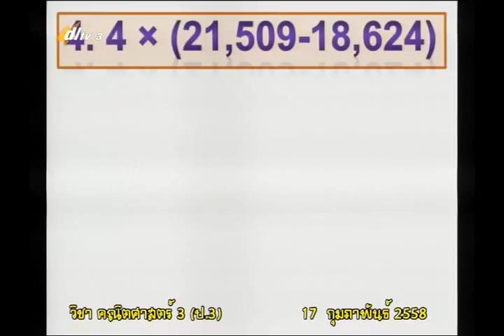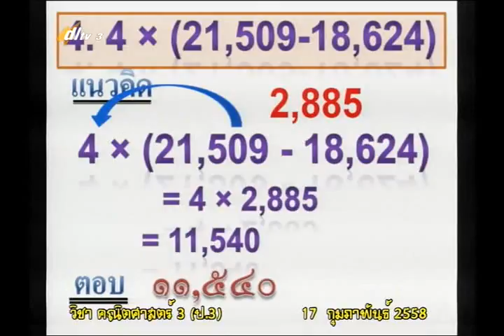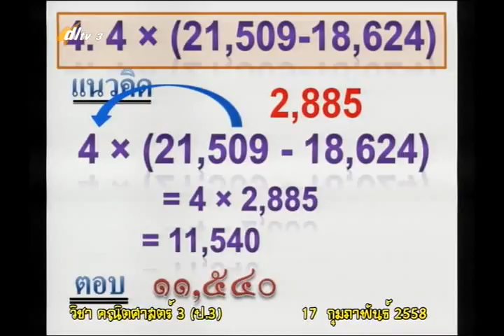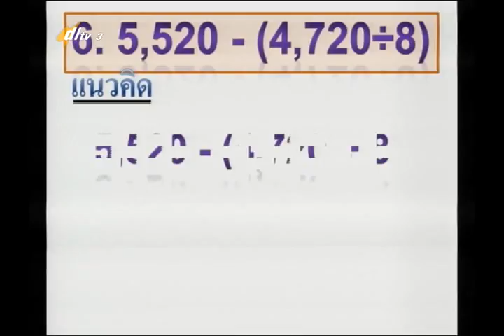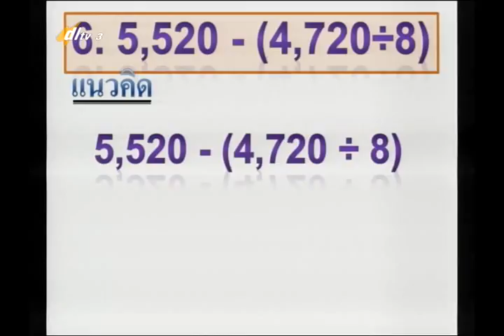069D+3170258+ค+การบวก ลบ คูณ หารระคน+mathp3+dl57t2